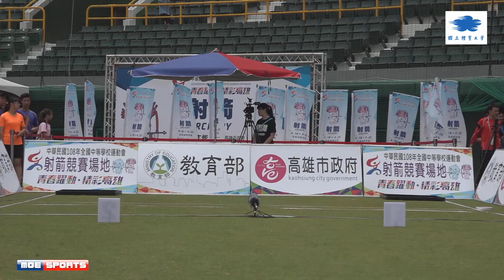108全中運::射箭::國中男子個人銅牌戰::四箴國中 蔡明修vs三和國中 張譯中::全國中等學校運動會在高雄 網路直播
**感謝高雄市政府授權播出，本賽事由國立體大團隊製作播出**
**賽事直播場次及時段依現場實際賽程為主，敬請見諒**

更多運動賽事相關資訊請至臉書：i運動資訊平台

108年全國中等學校運動會在高雄市！預計將會有1萬5千名選手將同場切磋競技。全中運為全國規模最大學生運動賽事，本屆賽事4月20日將盛大開幕，並在25日於高捷美麗島站光之穹頂舉辦閉幕典禮。今年賽事項目包括田徑、游泳、體操、桌球、羽球、網球、軟式網球、柔道、跆拳道、空手道、舉重、射箭、射擊、角力、拳擊、木球等，執行委員會選辦擊劍、現代五項，滑輪溜冰則為示範項目。
所有賽事直播都可以在體育署MOE Sports YouTube頻道觀看！